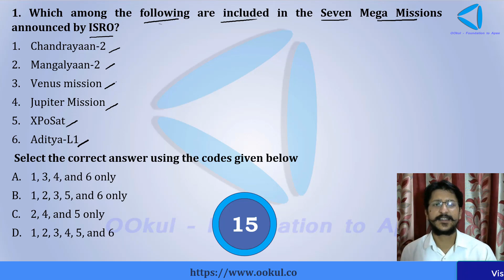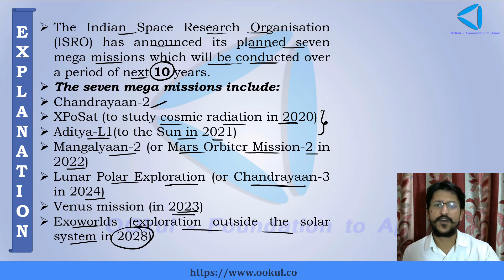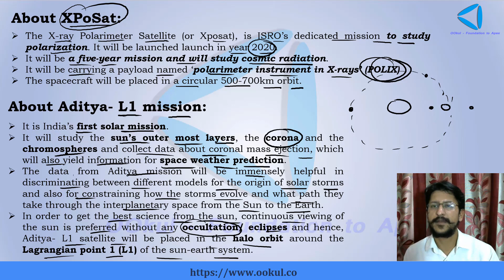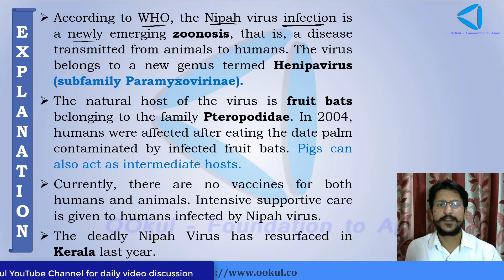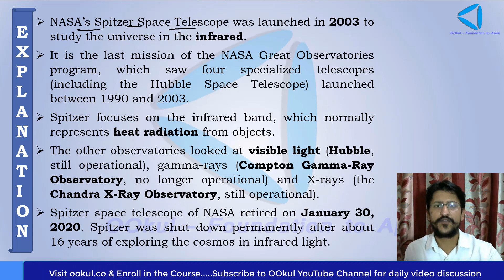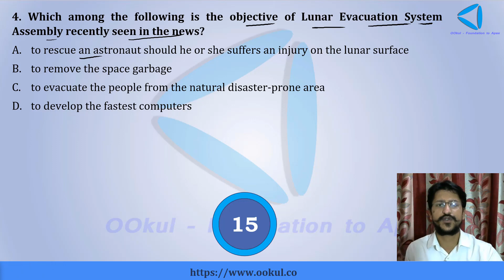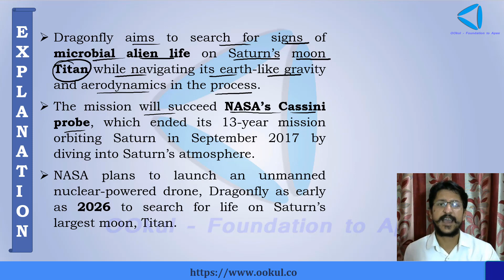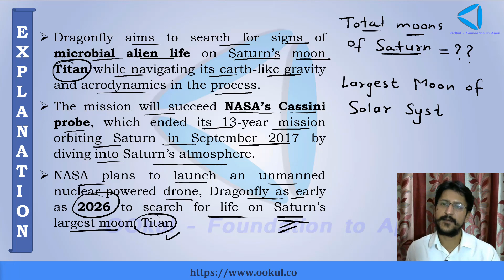लक्ष्य 100+ | UPSC/IAS Prelims 2020 | Day 50 | Science & Technology – Part 3 | OOkul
Detailed Solution & Explanation of Questions asked in Quiz (Science & Technology – Part 3) of Day 50 of (लक्ष्य 100+) A 90 Days Revision Series For UPSC CSE Prelims 2020